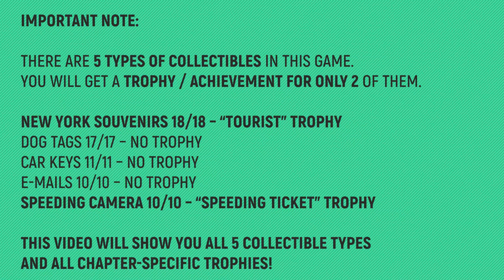Crysis 2 Remastered - Mission 3: Sudden Impact - All Collectibles & Trophies 🏆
Crysis 2 Remastered - Mission 3: Sudden Impact - All Collectibles & Trophies 🏆 Souvenir, Dog Tag, Car Key, E-Mail, Speeding Camera Locations

TIMELINE:
00:00 – Intro/Note
00:07 – Car Key 1/1 – NY Taxi
00:29 – Souvenir 1/1
01:14 – Speeding Camera 1/1
01:45 – Dog Tag 1/1 – Ceph Stalker

►GAME DESCRIPTION:
The classic first-person shooter from Crytek is back with the action-packed gameplay, sandbox world, and thrilling epic battles you loved the first time around – now with software-based ray tracing, remastered graphics optimized for a new generation of hardware.

What begins as a simple rescue mission becomes the battleground of a new war as alien invaders swarm over a North Korean island chain. Armed with a powerful Nanosuit, players can become invisible to stalk enemy patrols or boost strength to lay waste to vehicles. The Nanosuit’s speed, strength, armor, and cloaking allow creative solutions for every kind of fight, while a huge arsenal of modular weaponry provides unprecedented control over play style. In the ever-changing environment, adapt tactics and gear to dominate your enemies, in an enormous sandbox world.